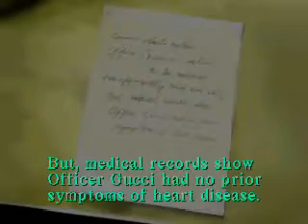Silent Hill 1 Part 8